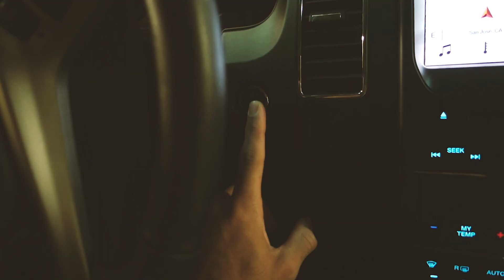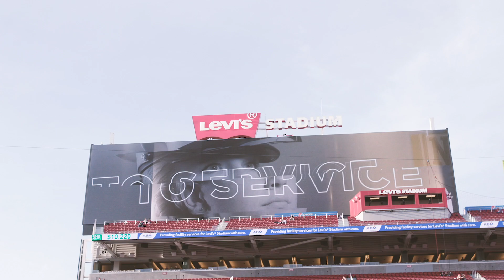My Monday Night Football Experience | Niners vs Seahawks 2019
The Niners vs. Seahawks on Monday Night Football 2019 was one of the top games I've ever covered. Here was my experience from the epic game. GoHawks!!

MY GEAR
GH4 Camera
12-35 Lens
Rode Smart Lav Mic
Smart Lav Adapter (To plug into camera)